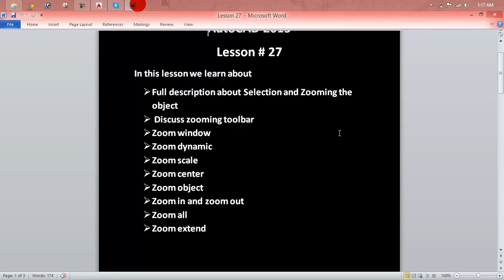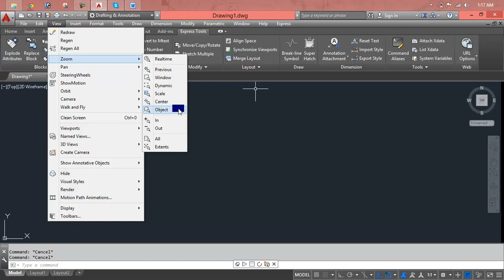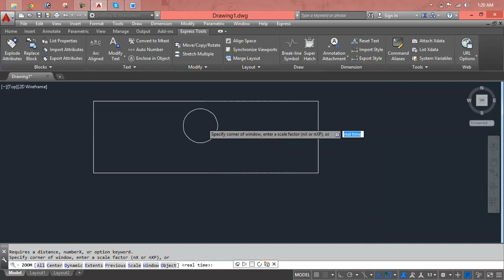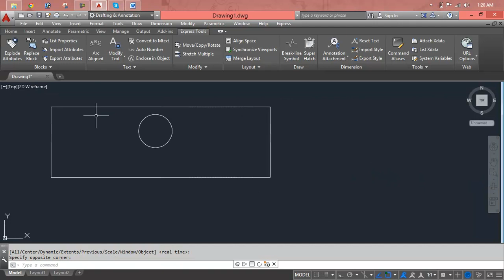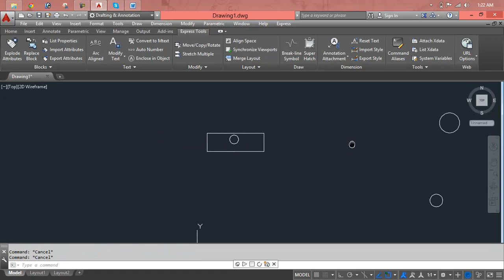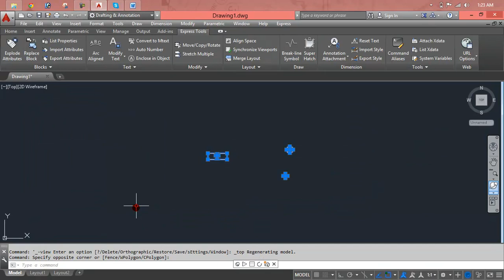Autocad 2007 All Shortcuts Tutorial 3 In Urdu Lesson 27